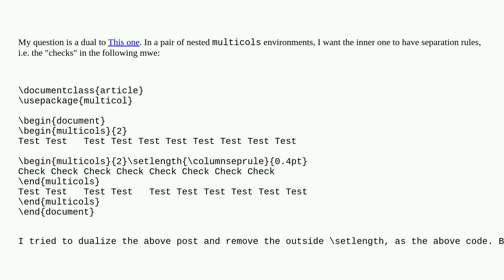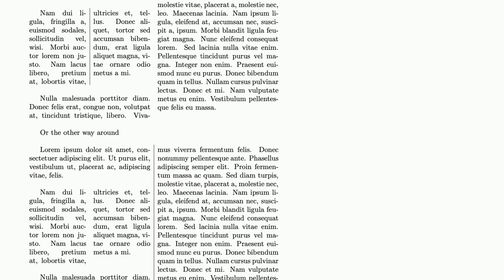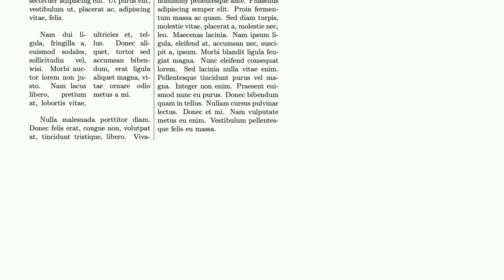Tex: In a nested multicols environment, how to only set the most inner one has separation ruler?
In a nested multicols environment, how to only set the most inner one has separation ruler?

A special thanks goes out to the community

  multicolumn multicol